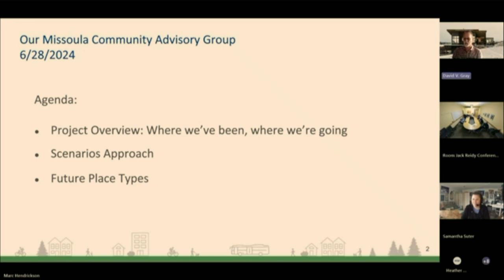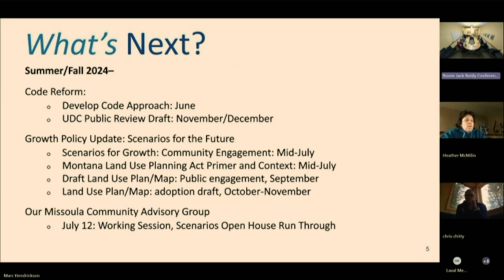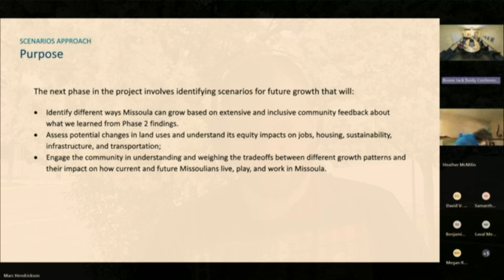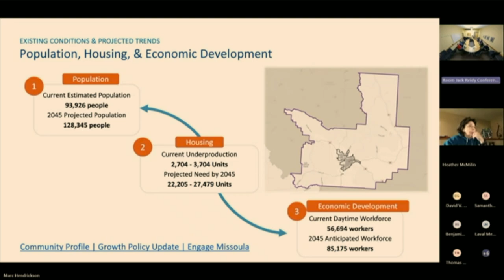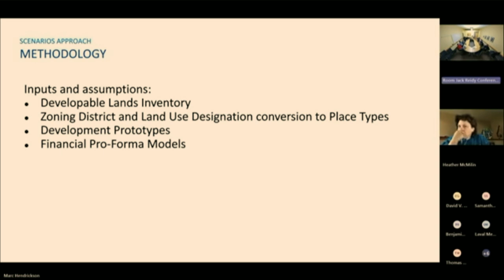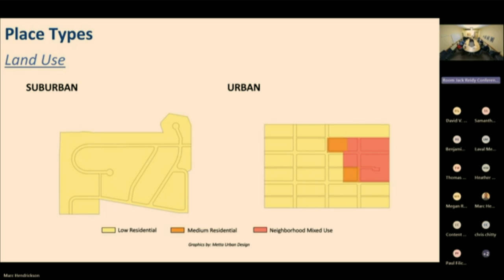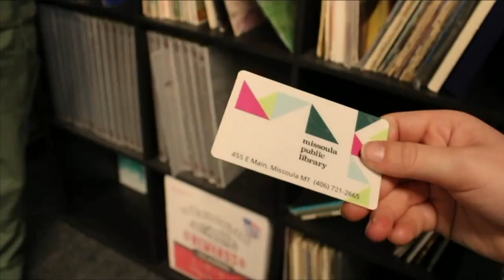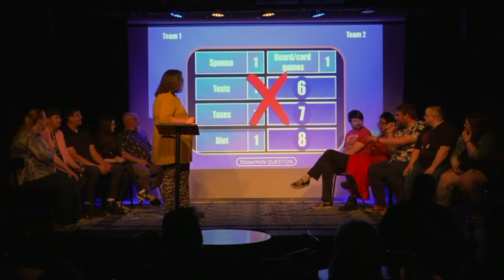Wake Up Missoula 07-05-2024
The Sexiest thing a city can talk about is Zoning and we dive into the Our Missoula Advisory Group as they discuss many things from code reform to state ruling. It's the First Friday of the month and Missoula features artists today from 5-8pm and we ahve your art guide along with many other things happening in Missoula. Welcome to the world of Summer months as Wake Up will take time off for our summer camps this year.